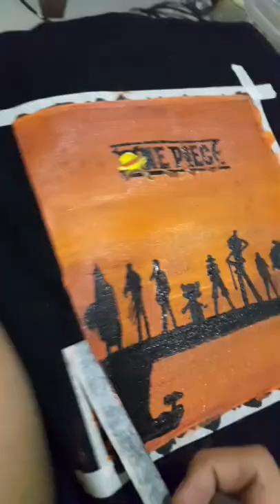I painted a customized One Piece tote bag